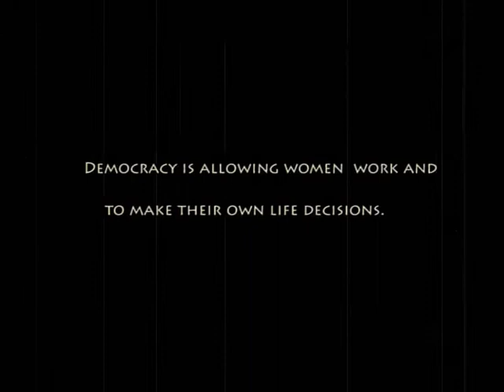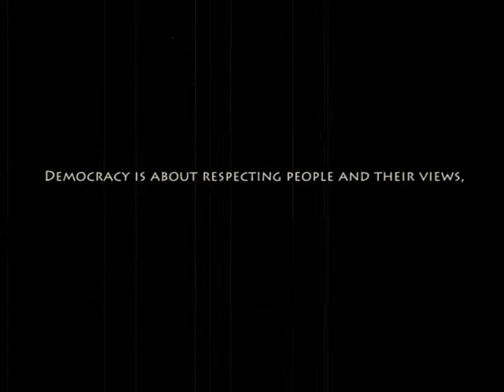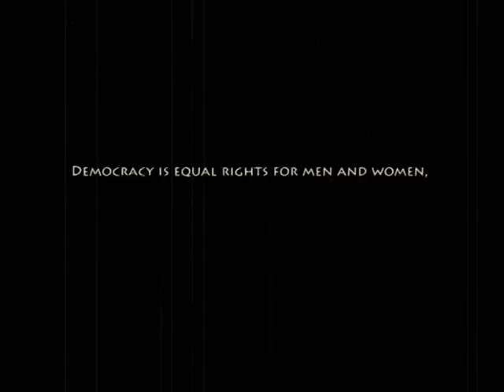Democracy is a new opportunity for everybody in Afghanistan 2